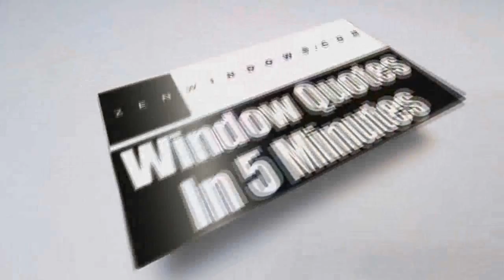Distributor Opportunities Buffalo NY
Zen Windows is a Replacement Window Company located in Columbus OH. As part his strategy to maintain excellence and efficiency in everything that we do in the company, the owner and founder of Zen Windows, Dan Wolt, will work with you closely to ensure that you’ll be satisfied with our window replacement service. If it’s your first time to purchase new windows for your home, you don’t have to worry because Dan will walk you through every step of the process. He will help you find the windows best suited for your needs and then lead his dedicated service team through a high quality installation process that ensures maximum performance.

We set ourselves apart from other window companies in town for several reasons. First, we offer free online window quotes in just a matter of minutes. In this way, there’s no need for any salesman to visit your home and take up so much of your precious time with their boring sales talk. Second, with our no down payment policy, you don’t have to give us any amount of money upfront until all the widows are installed in your home and you are completely satisfied, you don’t owe us a single dime. That gives you the assurance that you won’t be stuck with substandard windows and a bad install. Another reason is that our windows, which are installed by highly qualified installers, come with a "worry free" lifetime warranty on both materials and labor.

We serve the following locations:
Franchise Opportunities Oklahoma City OK
Best Franchises Oklahoma City OK
Dealership Opportunities Oklahoma City OK
Distributor Opportunities Oklahoma City OK
Franchise Opportunities Buffalo NY
Best Franchises Buffalo NY
Dealership Opportunities Buffalo NY
Franchise Opportunities Greenville SC
Best Franchises Greenville SC